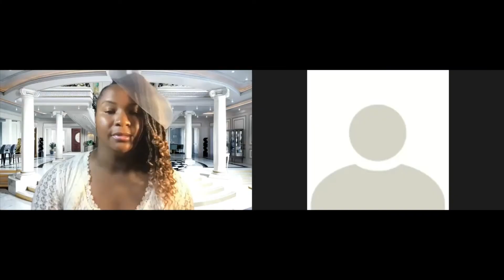King Lear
Plague Mask Players performs classic works with professional actors in our own homes with no rehearsals or directors. This production stars SAG-nominated actor, Xander Berkley.